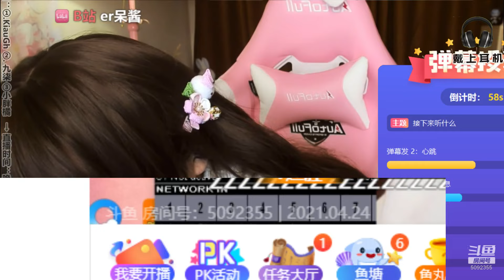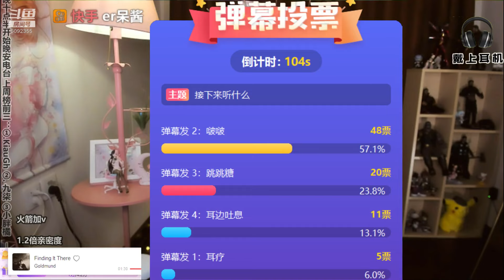二呆酱Nancy Stream 2021-04-24 | #3 (ASMR)